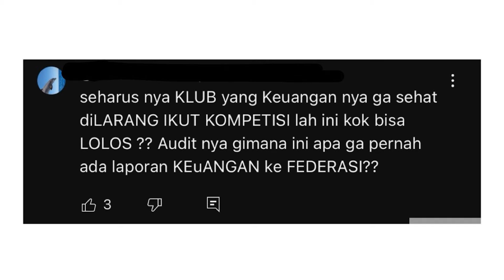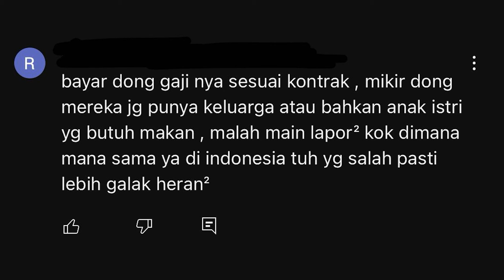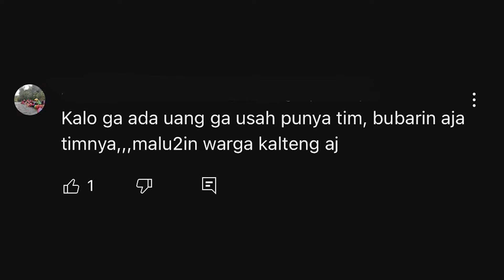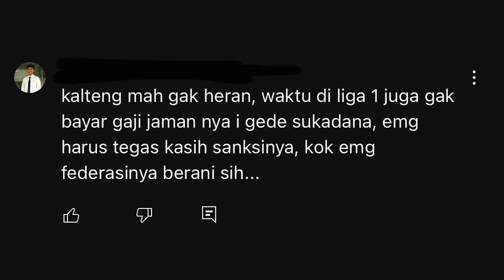ADA PEMAIN KALTENG PUTRA YANG DIDATANGI POLISI - M HARDIKA AJI - BICARA BOLA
Cacat Hukum, Laporan Kalteng Putra
ke Polisi

Asosiasi Pemain Profesional Indonesia (APPI), benar-benar menjalankan fungsinya sebagai rumah besar, yg melindungi anggotanya, pemain-pemain sepakbola profesional Indonesia dari semua kasta (Liga 1, 2, dan 3).
Ada ribuan kasus yang sudah APPI selesaikan sejak tahun 2008 terselesaikan. Dan, kini, organisasi yang dipimpin kiper Persija Jakarta, Andritany tersebut, sedang terkonsentrasi pada perselisihan antara Klub Liga 2 Kalteng Putra dengan para pemainnya.
Persoalannya klise. Soal tunggakkan gaji yang belum dibayarkan klub terhadap para pemainnya.
Menyedihkan memang. Tapi, kondisi itu, sudah kerap terjadi dalam catatan buruk persepakbolaan Indonesia.
Hak pemain dinjak-injak. Pemain bak sapi perah. Disuruh menjalankan kewajibannya, berlatih dan bertanding, tapi haknya diabaikan.
Bahkan, yang terjadi di Kalteng Putra lebih memalukan lagi. Klub yang belum bisa memenuhi tuntutan pemain yang meminta haknya, malah dilaporkan ke polisi dengan tuntutan melanggar UU ITE.
Adalah kiper Shahar Ginanjar dan 23 rekan-rekannya yang kini nama mereka masuk sebagai pihak yang dilaporkan Kalteng Putra ke polisi.
Sudah jatuh tertimpa tangga. Itulah yang dialami Shahar dkk. Bahkan, ada seorang pemain yang rumahnya sudah dijambangi polisi.
Mengenaskan sekali. Sementara anak dan isteri para pemain sedang sedih karena penghasilan suami (pemain) tak kunjung dapat, malah polisi yang datang ke rumah.
APPI pun tak tinggal diam melihat keadaan itu. APPI sedang berjuang membela hak-hak pemain.
"Apa yang dilakukan Kalteng Putra cacat hukum. Bahkan, Kalteng Putra sudah melakukan kriminalisasi terhadap pemain. Kami berjanji akan membela para pemain sampai mereka mendapatkan haknya," tegas CEO APPI, M Hardika Aji.

Kunjungi Megumi Bowl & Little Hongdae sekarang juga!
Tersedia di Gofood & Grabfood

Little Hongdae
Grabfood: